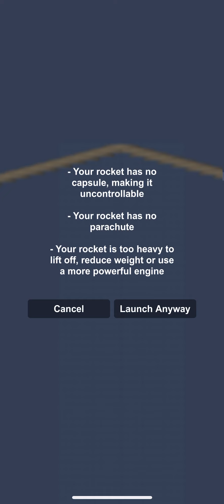How to create a gigantic heat shield in SFS